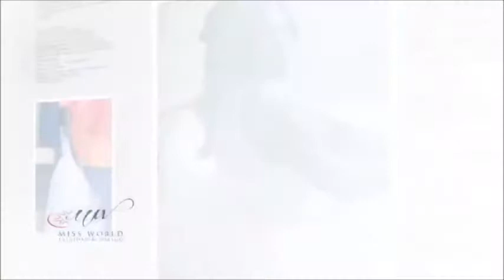Halle Crawford - Miss Trinidad and Tobago 2018 Finalist (Miss World)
Miss Trinidad and Tobago 2018 (Contestant Profile)
Name: Halle Crawford - Miss Maraval
Age: 19 years of age
Height: 5'4